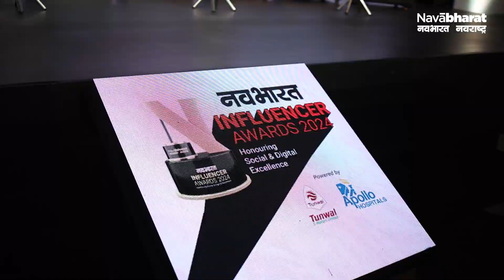Credibility: the true capital of influencers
Honored to have Hon. Nitin Gadkari ji underscore the power of authenticity at Navabharat Influencer Awards 2024! We continue to celebrate the voices that shape today's digital journey, one story at a time.